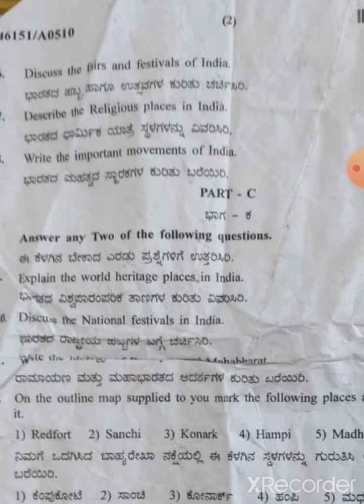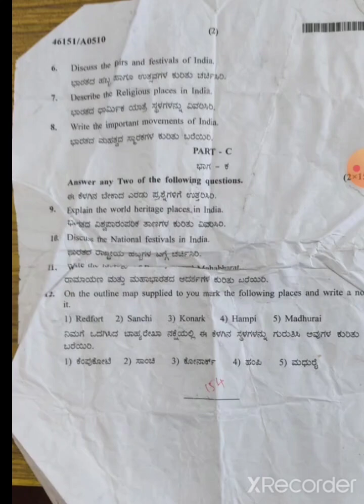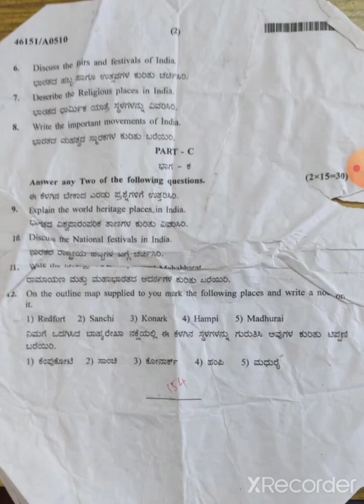B.A 1st Semester, History DSC - 2, April/May 2022 Question Paper, RCUB